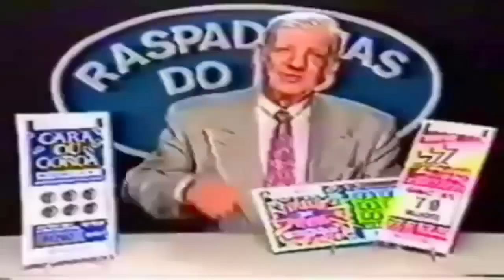Biguatinga* Close Up Nature Videos from Brazil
Wildlife photography Birdwatching videos from Brazil. Take a look at this biguatinga video up and close!

by Vanildo Muzi on Arapongas-Pr, Brazil.